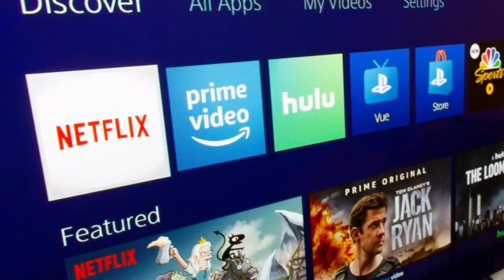Indian Cinema and it's fate | OTT platform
Watch the Full video about the future and fate of cinema explained by Indian Woman Astrologer Jayashree who has done many tv shows and her lot of prediction as become true with the cinematic hero's and heroine's.

Find Out the future of South Indian Cinema and North Indian Cinema Future and all about the theatre release and Ott release.

 Follow us for more information @